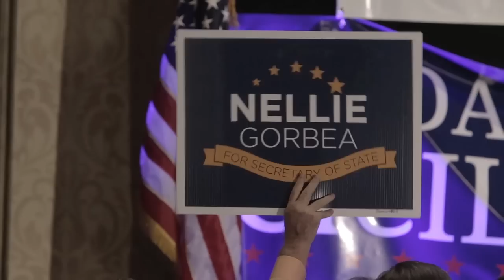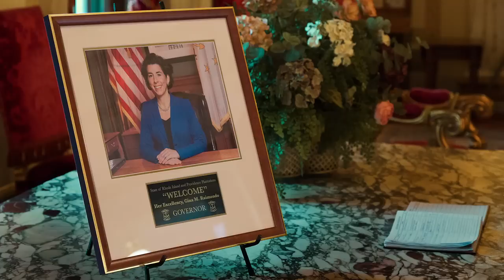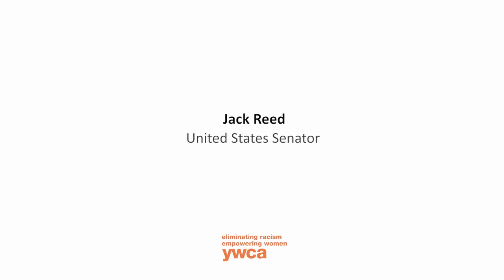Women Holding Office: Changing the Conversation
YWCA Rhode Island commissioned DuoPictures to create its fourth documentary in a series entitled “Women Holding Office.” The documentary focuses on the first woman to be elected Governor in Rhode Island and how that is changing the conversation around women’s political leadership in Rhode Island.  The film features U.S. Senator Jack Reed, Governor Gina M. Raimondo and Secretary of State Nellie M. Gorbea.